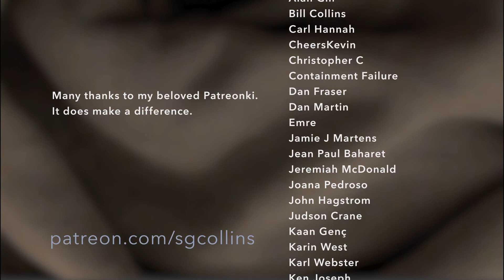diary 2020 12 07 — economics, as misinterpreted by Collins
Thanks for coming by, I hope you are doing all right.  I don't think I've ever discussed my views on economics and business, so I gave it a try tonight.